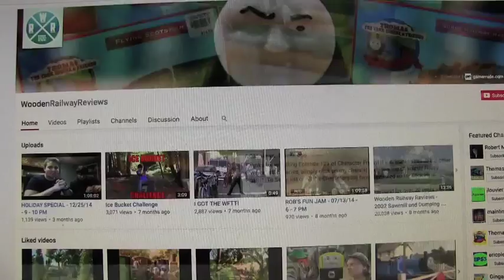The Meeting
I finally meet with a top executive at Thomas Wooden Railway, Roy Wilson, to discuss my new movie!